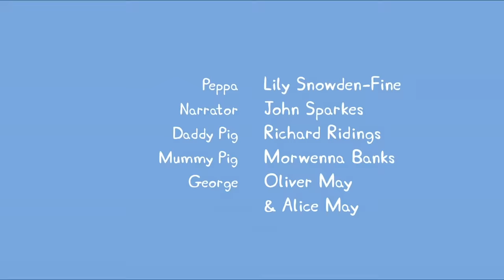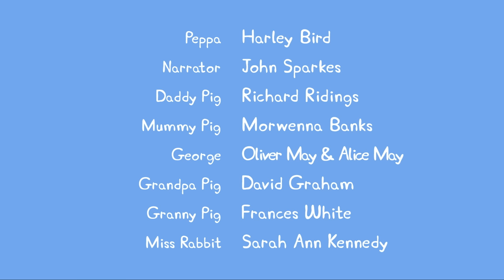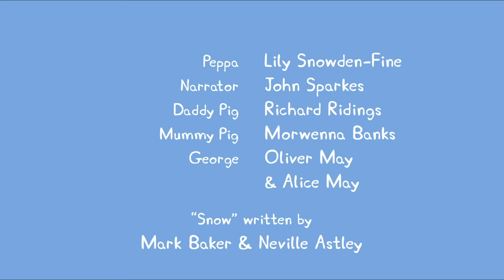Peppa Pig Português Brasil | O ANIVERSÁRIO DE EDMOND ELEFANTE | HD | Desenhos Animados